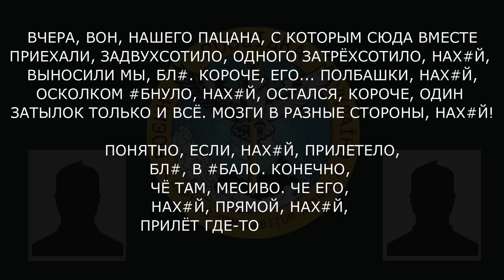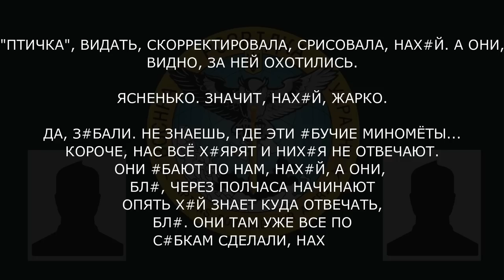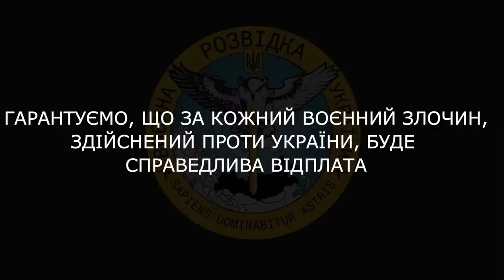Перехоплення ГУР: військовослужбовець рф про значні втрати особового складу російської армії:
«ПОТИХОНЬКУ ЖМУТ, НО, ОПЯТЬ... ЦЕНОЙ, БЛ*...ПОНИМАЕШЬ, КАКОЙ ЦЕНОЙ, БЛ*. ДА ПОНЯТНО! ГРОБЯТ ТЫСЯЧАМИ ЛЮДЕЙ!»

Військовослужбовець рф про значні втрати особового складу російської армії:

▪️ «пацана, с которым сюда вместе приехали, задвухсотило, одного затрёхсотило, нах*й…полбашки, нах*й, осколком *бнуло, нах*й, остался, короче, один затылок»;
▪️ «нас всё х*ярят и них*я не отвечают»;
▪️ «здесь уголовников только, бл*, 300 человек заходили, там, по-моему, всех и положили»;
▪️ «сидишь на позиции, чувствуешь трупный запах».